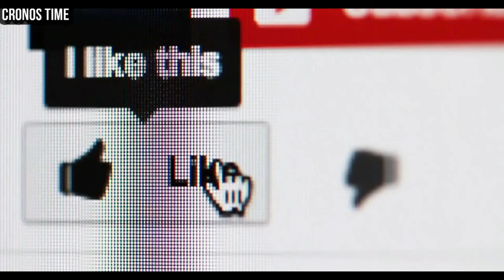CAPTURAN A 2 PRESUNTOS RESPONSABLES DE ROB4R MÁS DE UN MILLÓN DE QUETZALES EN RETALHULEU, GUATEMALA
International Attribution